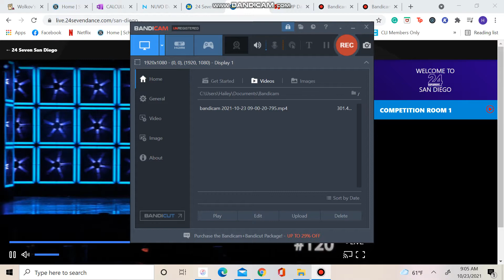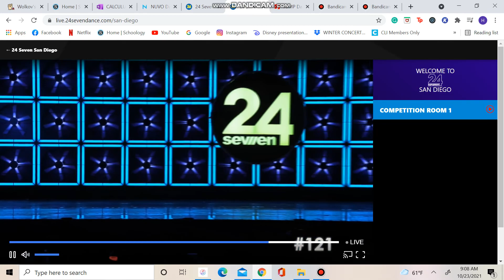Katelyn Neasham - Reality Manipulation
Teen Contemporary Solo
Bobbie’s School of Performing Arts
24Seven San Diego